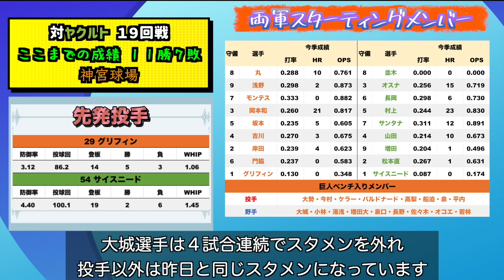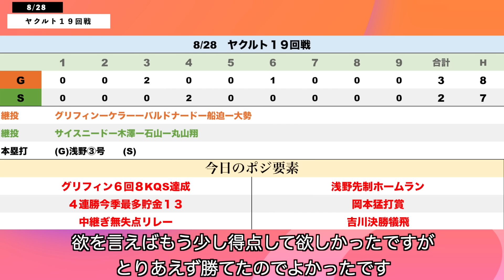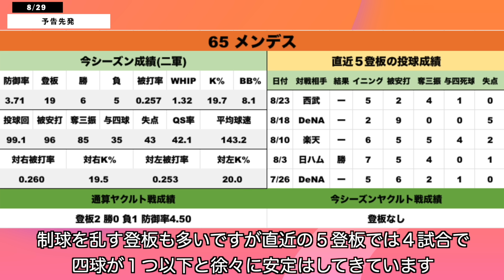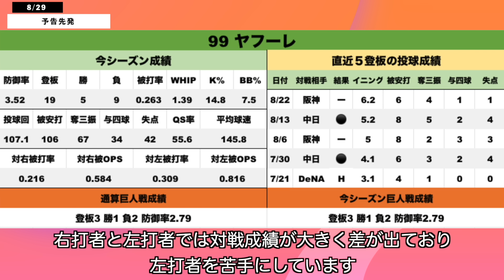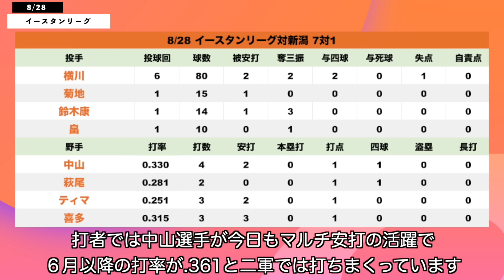浅野がまた打った！巨人はヤクルトに競り勝ち４連勝で最多貯金１３！大城卓三はなぜ試合に出ない？ 読売ジャイアンツ